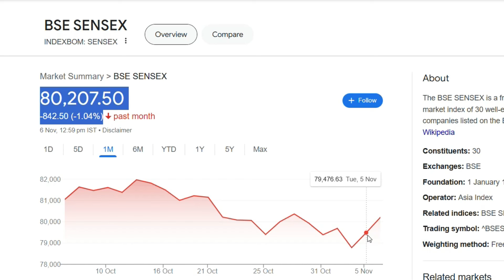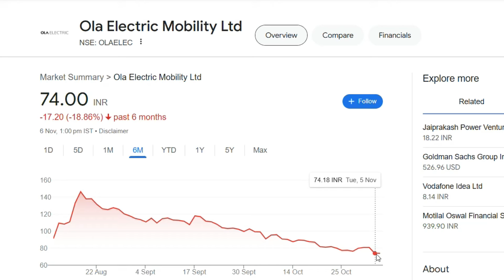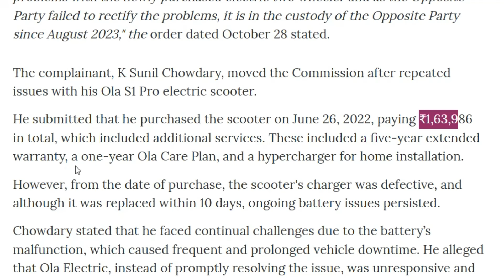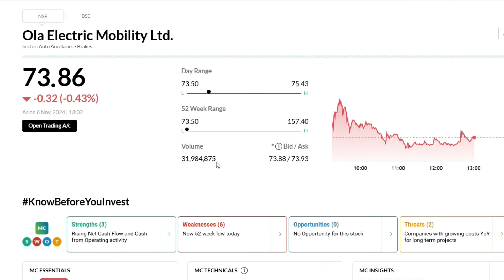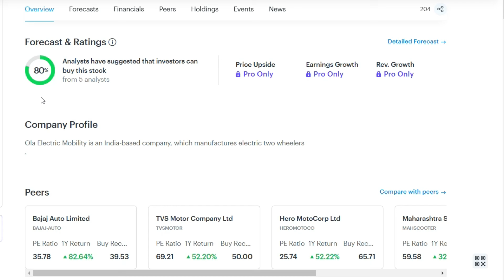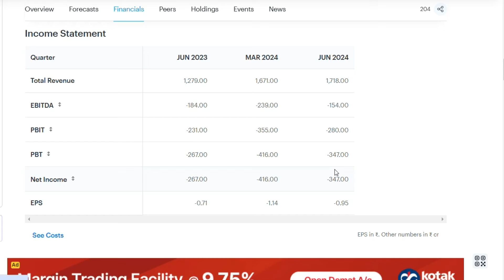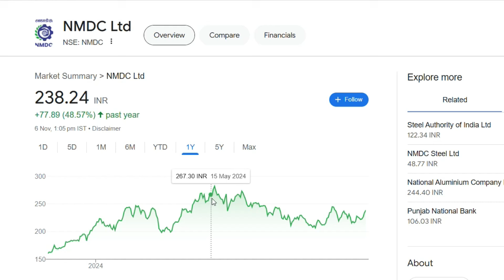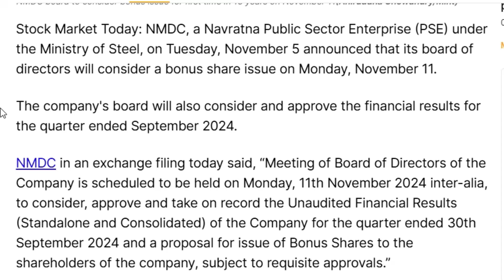Ola Electric Latest News | Ola Electric Share News | NMDC Bonus News | Ola Electric Breaking News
Things I am Using For My Video Editing:
1. Wireless Mic (When i am Travelling)
2. My Home Set Up Mic
3. Laptop
4. For Video Editing (Filmora Lifetime Free Version)